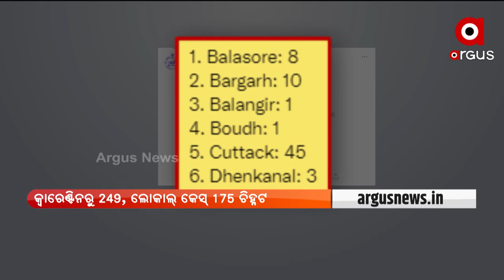ରାଜ୍ୟରେ ବଢ଼ିବାରେ ଲାଗିଛି କରୋନା ଦୈନିକ ସଂକ୍ରମଣ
ରାଜ୍ୟରେ ବଢ଼ିବାରେ ଲାଗିଛି କରୋନା ଦୈନିକ ସଂକ୍ରମଣ। ୨୪ ଘଣ୍ଟା ଭିତରେ ରାଜ୍ୟରୁ ଚିହ୍ନଟ ହେଲେ ଆଉ ୪୨୪ ନୂଆ କରୋନା ପଜିଟିଭ୍ । ଯେଉଁଥିରେ ୧୮ ବର୍ଷରୁ କମ୍ ସଂକ୍ରମିତଙ୍କ ସଂଖ୍ୟା ୬୭ ରହିଛନ୍ତି ।